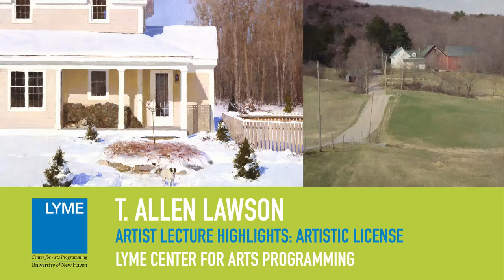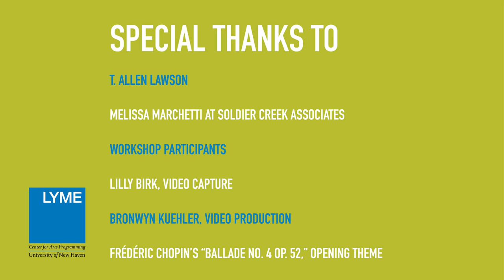T. Allen Lawson Lecture Highlights: Artistic License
Artist Lecture, August 6, 2015
Center for Arts Programming

Giuseppe Pellizza da Volpedo, The Rising Sun (1904)
Winslow Homer, The Fog Warning (1885)
Maynard Dixon, Como Se Pasa La Vida (1931)